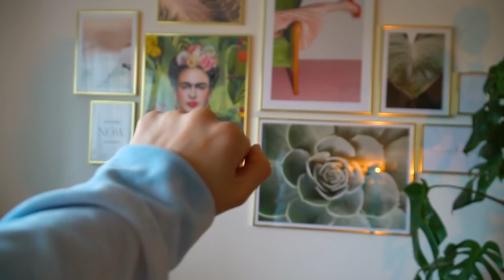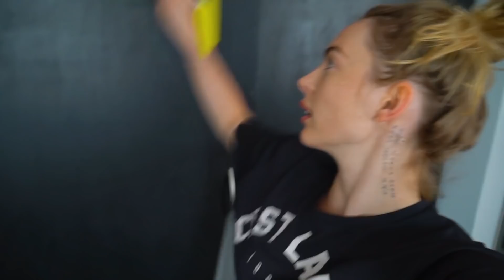BYCIE SINGLEM JEST BEZNADZIEJNE *metamorfoza w naszym domu *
Pamiętaj, żeby zostawić łape w górę 🤙